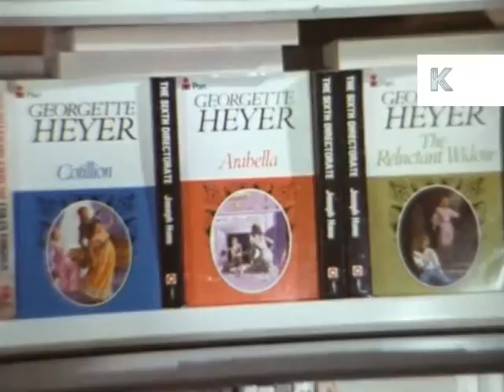1970s UK Bookshops, Romantic Novels on Display, Chick Lit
1970s UK Bookshops, Romantic Novels on Display, Chick Lit